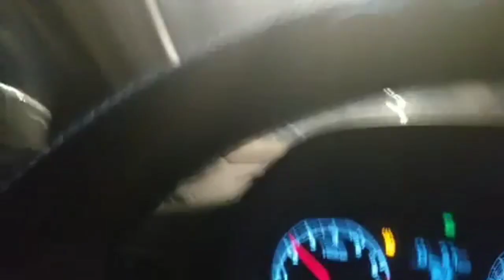JEDDAH ROAD TRIP